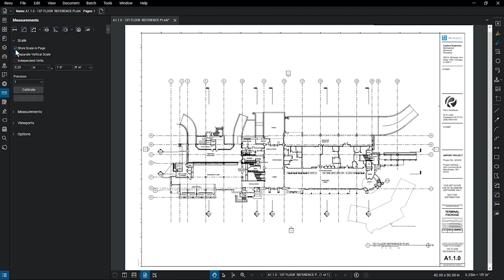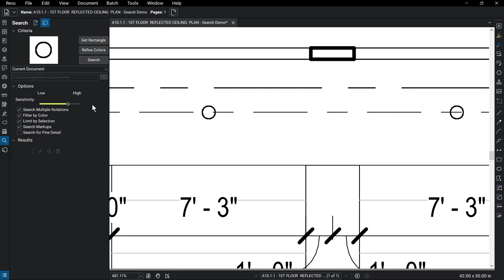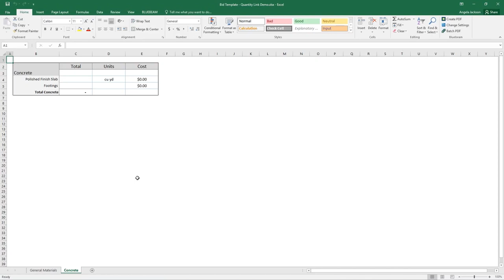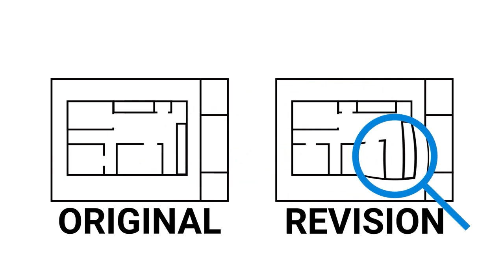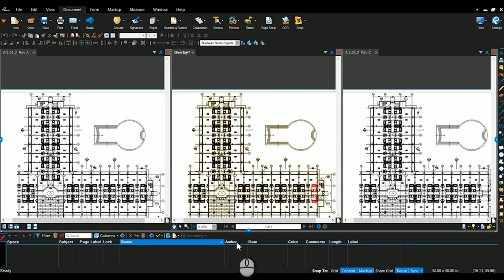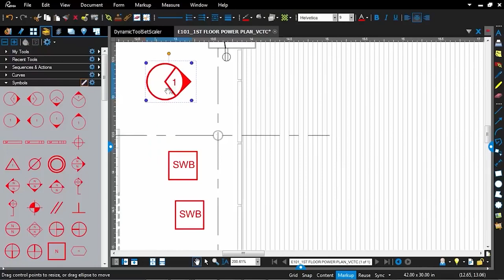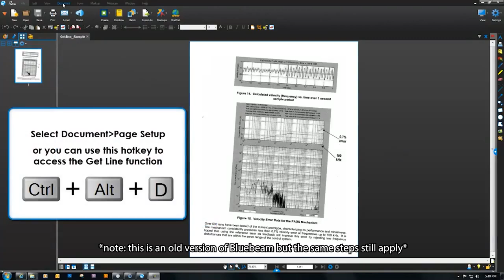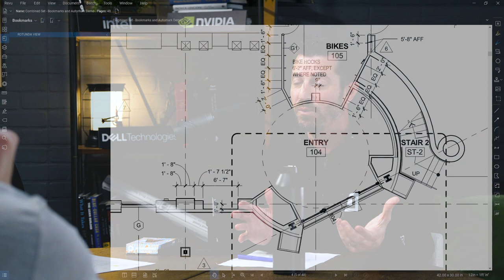Time-Saving Bluebeam Tips | CBP #198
See the website version of the show notes for additional links to Bluebeam help pages and tutorial videos, including those featured in this episode

01:00 - Chocolate and Alaskan Trout
04:55 - Tips for Take-offs and Estimation
25:19 - 1+1=10 (Features That Combine To Be More Than the Sum of Their Parts)
43:44 - Delightful Little Tips
56:25 - Megaphone Message

Andrew and David brought us gifts! Chocolate and buckets full of Bluebeam tips!

01:00 - Chocolate Letters and Alaskan Trout
We start out today with some float-plane talk. Eddie shares about one of his trips to Alaska. Then we fess up to our lack of gift-giving etiquette and Tyler’s inability to wait when it comes to chocolate.

Finally, we get into a few distinct buckets of Bluebeam tips.

04:55 - Tips for Take-offs and Estimation
David discusses the process of taking a Google Maps screenshot and pasting it into a blank Bluebeam PDF. Once it’s in there, you can calibrate and scale the image for use within your designs.

He also talks us through photo- and map-overlay options that resemble augmented reality. Andrew shares about the Dynamic Fill feature, which allows users to do a take-off of an irregular shape. This tool allows you to easily apply custom measurement tools for dimensions including volume, which means that you can tag the area with fill materials, such as gravel in the case of a landscaping application.

David mentions the Visual Search feature, which can identify every light fixture, doorknob, or anything else that might otherwise need to be counted manually. This can be applied on multiple files.Andrew describes some Excel-integration features that could save tremendous amounts of time.

Tyler and Eddie mention a few ways they’ve used the simpler search and count features.

25:19 - 1+1=10 (Features That Combine To Be More Than the Sum of Their Parts)
Although Tyler detests the word “synergy,” he was excited to hear the list of value-added combos such as these:
-Compare Documents + Overlay Pages + Cloud Markups
-Custom Statuses + Studio Sessions + Scripts
-Cover Pages + Custom Columns + Custom Tool Sets + Custom Statuses
-Snapshot Tool + Change Colors + Custom Tool Sets + Scaling

43:44 - Delightful Little Tips
Andrew and David share a few standalone operations that he’s noticed people really appreciate:
-Add a Leader Line
-Align/Straighten
-Create a Category
-Auto-mark/Page Labels
-Multiply

Eddie suggests that users experiment occasionally by just right-clicking on everything you can in order to see what options await you there.

56:25 - Megaphone Messages
David points out the need for everyone within the construction industry to take the initiative to mentor young people entering the industry. Don’t just watch them from a distance and hope they figure out how things work.

Andrew builds on this by suggesting that everyone check in periodically with your peers to make sure they’re doing okay. He closes with a specific call for veterans to encourage young women who are entering the industry.